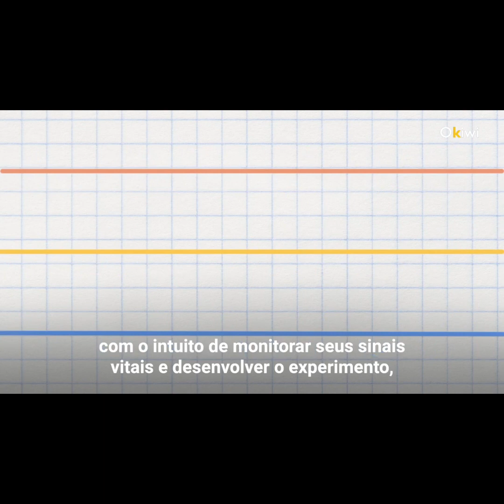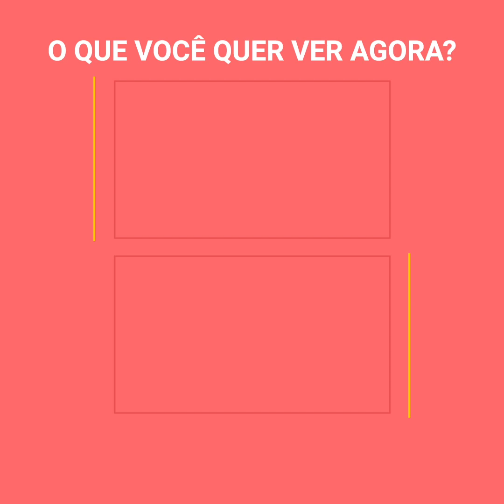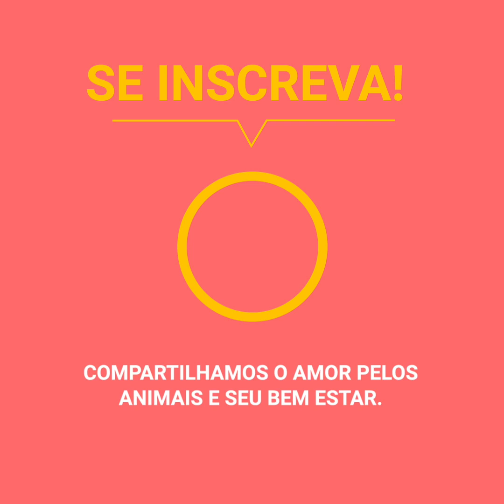Essas macacas viveram o inferno depois de retornar do espaço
Able e Baker se tornaram os primeiros macacos a chegar ao espaço. Tudo correu bem, elas voltaram sãs e salvas. No entanto, o futuro que as esperava era muito sombrio. Uma acabaria falecendo, enquanto a outra viveria uma vida que não era sua.